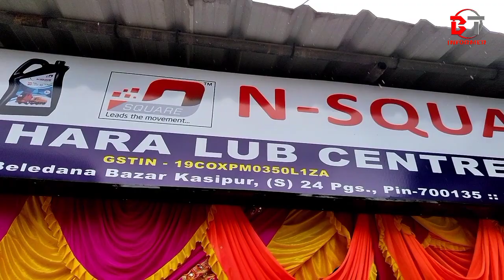SAHARA LUB CENTRE | Ap Ke Elaka Main Ap Phale Start Karo Iss Business Ko | BT INFORMER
Shop Details :-

SAHARA LUB CENTRE

SELLVO  LUBRICANT  SG  PETROLEUM

Address :-

Vill - Konchpukur,  P.o - Krishnamati,  P.s - Kashipur,  Dist - South 24 Parganas